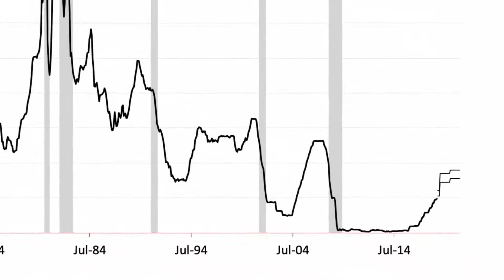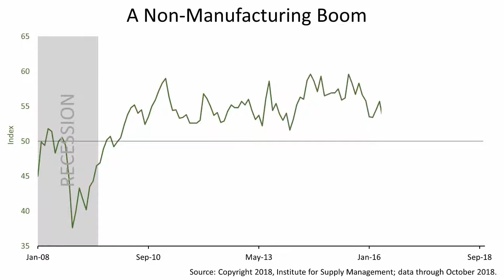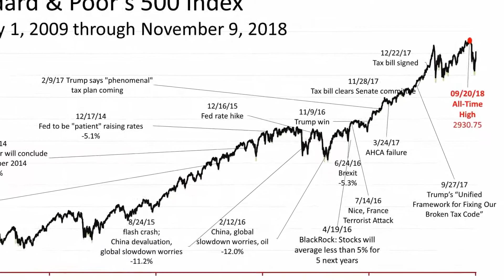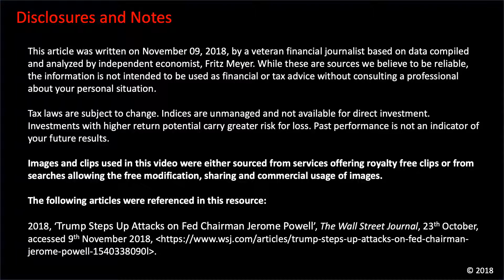Amid A Swirl Of Controversy By: Fulbright Financial Consulting, PA Of Durham, NC